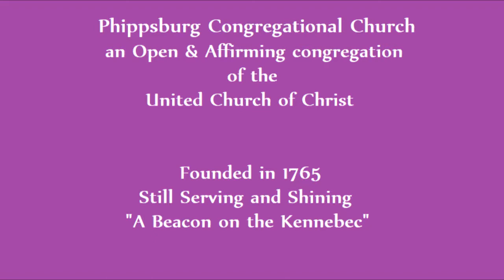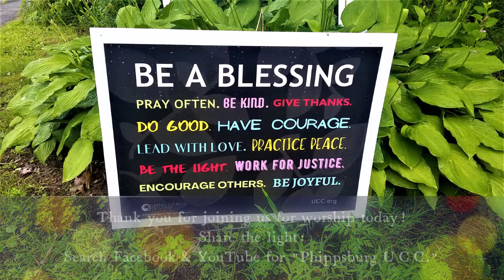Phippsburg UCC Worship January 16, 2022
Worship service for the second Sunday of Epiphany from Phippsburg Congregational Church, an Open and Affirming congregation of the United Church of Christ in Phippsburg, Maine.
Preacher: Rev. Holly S. Morrison
Musician: Ann Hartzler
Opening photo credit: Julie Obermeyer